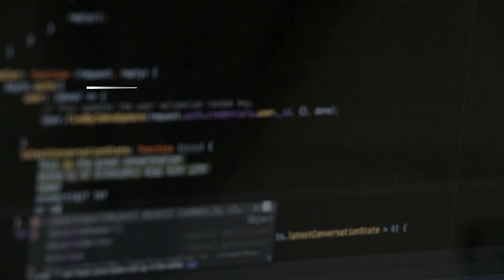Will Data Analysts Be Automated? | Alex The Analyst | Episode 18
Will Data Analysts Be Automated? Today we discuss my thoughts on this subject. It's definitely an important one to think about as people are entering this field.

0:00 Introduction
1:18 Will Data Analysts Be Automated?
12:59 Will AI Destroy The World?
13:53 Question of the Week
15:58 Support the Show
17:00 Patreon Poll: Favorite Thing to Cook
21:15 Vegetable of the Week
22:00 Rambling